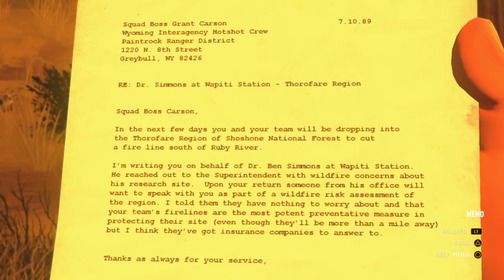Firewatch PART 9 FIRE FIGHTERS?